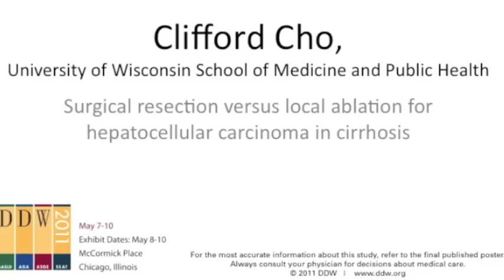SSAT Plenary Session review by Clifford Cho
Clifford Cho, University of Wisconsin School of Medicine and Public Health discusses the SSAT Plenary session on surgical resection versus local ablation for hepatocellular carcinoma in cirrhosis